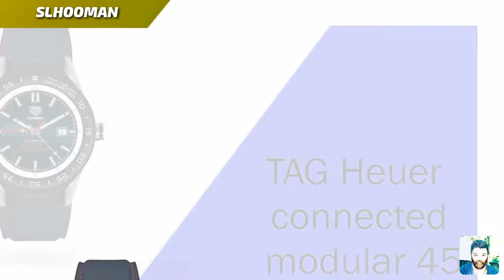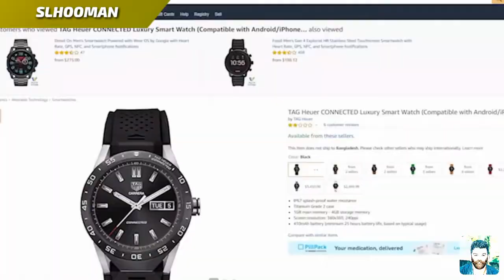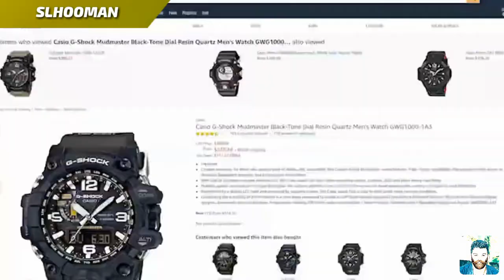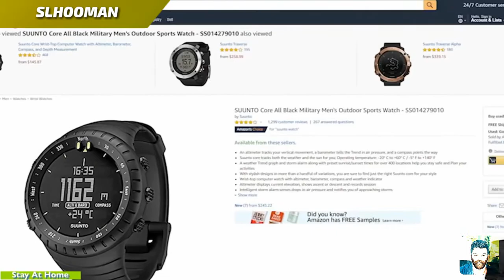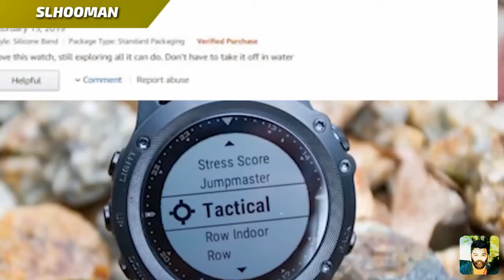Top 5 miltary smart watch- හොදම මිලටරි ස්මාට් ඔර්ලෝසු පහක්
Follow the link you can buy all products

Tag hure connected

CASIO G SHOCK Mudmaster wg1000

Sunnto core

Garmin tactix bravo

Casio g shock rangaman